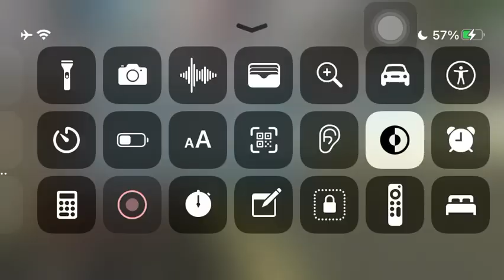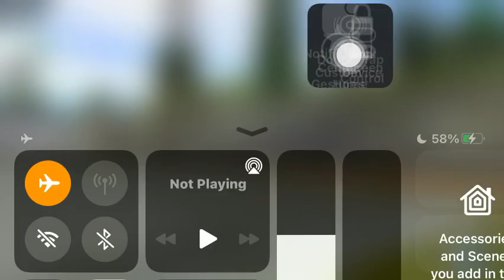trainz driver 2